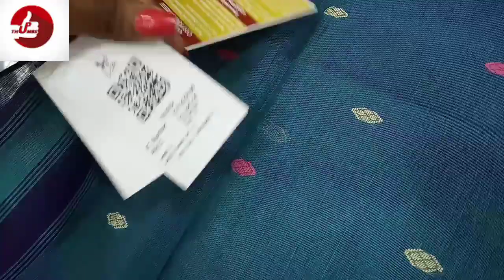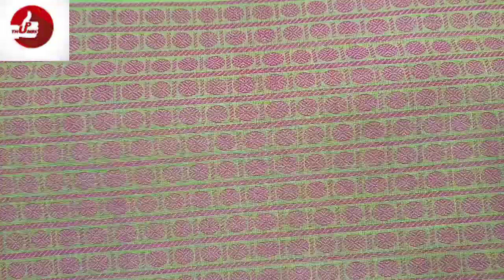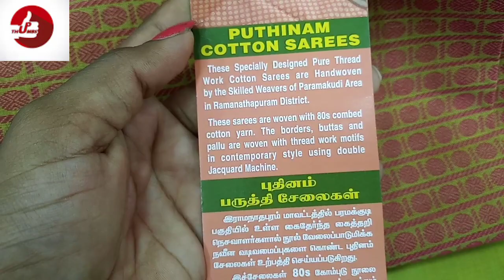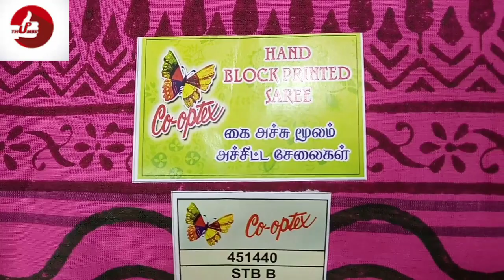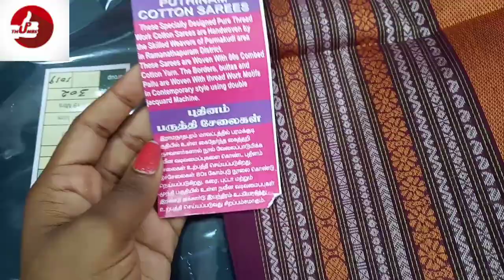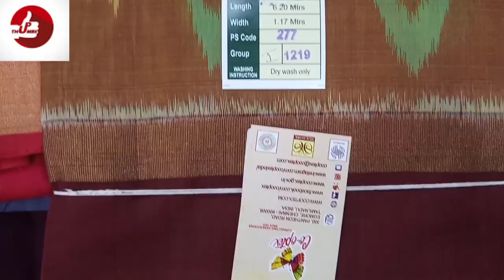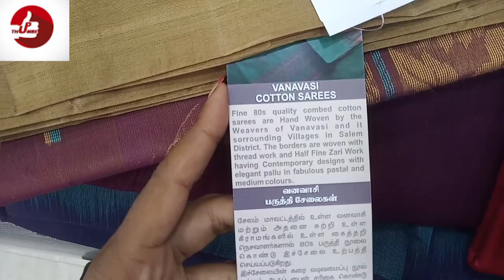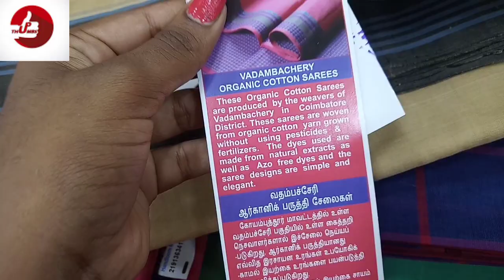கோஆப்டெஸ் ௧லப்படம் இல்லாத சுத்தமான பட்டு with silk mark/wedding silks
Co-Optex
107, Panagal Park, Dr Nair Rd, Parthasarathi Puram, T. Nagar, Chennai, Tamil Nadu 600017

Co Optex
350, Pantheon Rd, Sulaiman Zackria Avenue, Egmore, Chennai, Tamil Nadu 600008